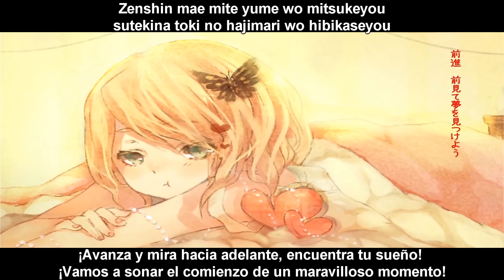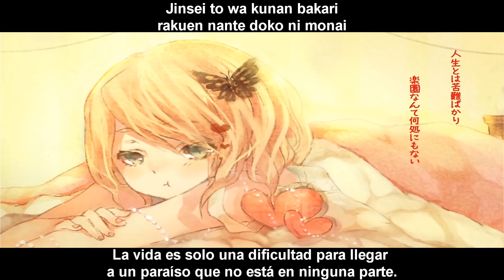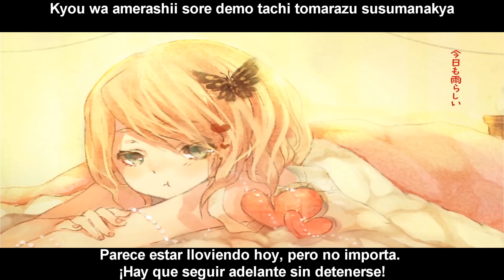【Kagamine Rin】 move foward 【Okame-P】(Sub Español/Romaji)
A pedido de Mateo Francisco les traigo una de las canciones más nuevas subtitulada al español. Me encanta como Okame compone el grito luego de acabar una partidura ❤

Título: move forward
Compositor: Okame-P
Vocal: Kagamine Rin
Ilustración: 134

Líricas:

砂時計は砂で呼吸するんだよ
何故かな

僕は君の光で呼吸するんだよ
なんてね

今日は雨らしい
それより立ちとまらず進まなきゃ

前進　前見て時の冒険者
共に手を握り進む　ポコ　ア　ポコ

前進　前見て夢を見つけよう
素敵な時の始まりを響かせよう

人生とは苦難ばかり
楽園なんて何処にもない

悲しいね

それでも流れ星旅人達
流星火の最後の歌は

悲しいね

今日も雨らしい
それでも立ちとまらず進まなきゃ

前進　夢見て例え挫けても
砂時計が割れても時は進む

前進　夢見てそこにある限り
砂をかき集めて僕は呼吸をする

前進   前進